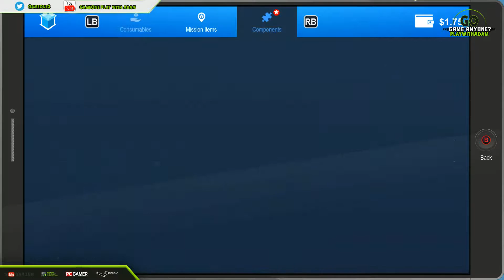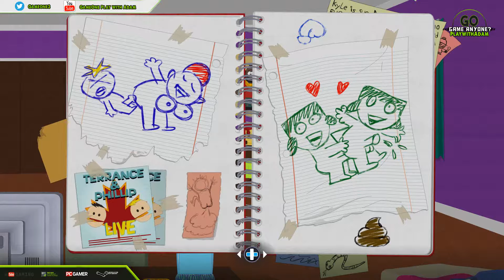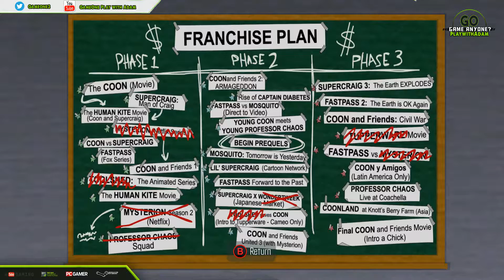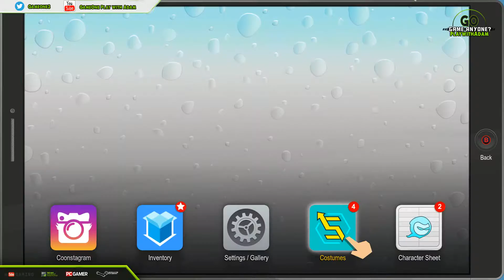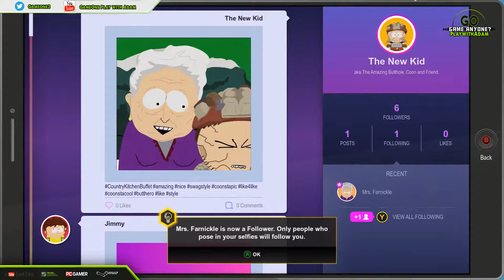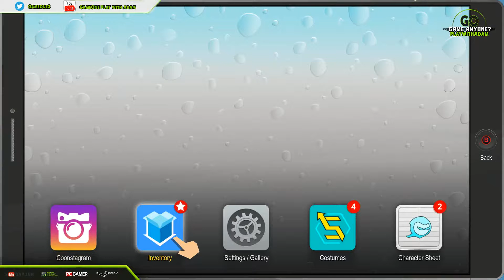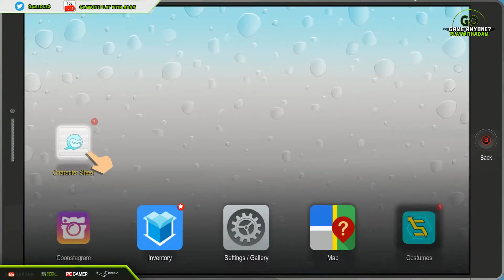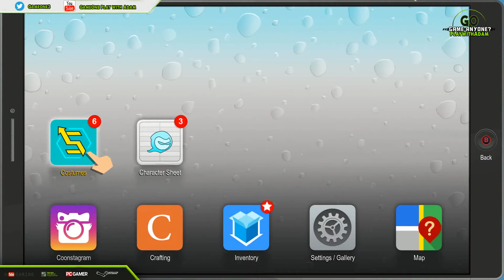Lets Play - South Park™: The Fractured But Whole GamePlay - Szuperhős gyíkok